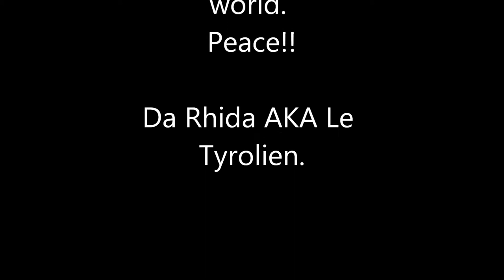Bboy Da Rhida Le Tyrolien Trailer Supreme Beings KLP Break1stcrew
Yosh!
J'ai commencé le Bboying en 1997 et on peut dire que c' est la meilleure rencontre que j'ai pu faire, voici quelques vidéos prises entre 2005 et 2017,dans les villes de NYC, Laval, Grenoble, Arlington, Beaune, Lausanne, Besançon, Montaigu, Miami, Trappes, Vannes, Pornic, Nantes, Torino et Barcelona, enjoy!!

Merci à tous ceux que j'ai connu à travers mon parcours, vous m'avez tous appris ! 🙏

L'aventure continue!

Bboy un jour Bboy pour toujours!

Peace!

Le Tyrolien.